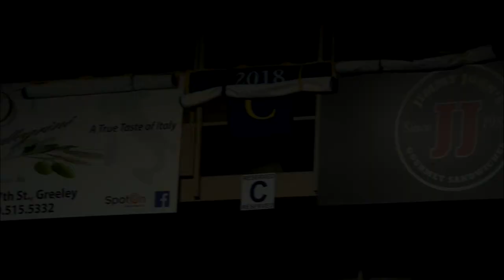UNC Women's Basketball is Back at Home!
It's the Bears' last home game before conference play starts at the end of the month! Don't miss out!